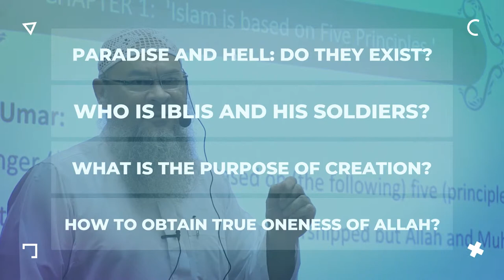[TRAILER] Book of Beginning of Creation and Tawheed 2019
Book of Beginning of Creation and Tawheed 2019

9th &10th November 2019

Auditorium, Kompleks Pengurusan Penyelidikan & Inovasi (KPPI)

FROM THE SUMMARIZED SAHIH AL BUKHARI
Sahih Bukhari is a collection of sayings and deeds of Prophet Muhammad (ﷺ), also known as the Sunnah. The reports of the Prophet’s (ﷺ) sayings and deeds are called ahadeeth. Imam Bukhari lived a couple of centuries after the Prophet’s (ﷺ) death and worked extremely hard to collect his ahadeeth. Each report in his collection was checked for compatibility with the Qur’an, and the veracity of the chain of reporters had to be painstakingly established. Bukhari’s collection is recognized by the overwhelming majority of the Muslim world to be one of the most authentic collections of the Sunnah of the Prophet(ﷺ).